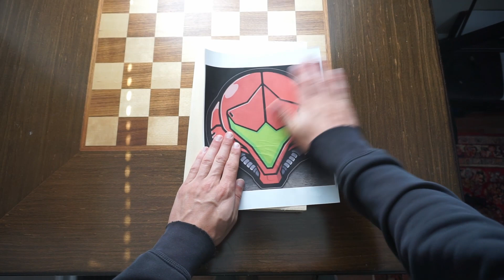Hand Carving the Samus Helmet from Metroid Dread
~ Schaff Wood Gouges
~ Diamond Sharpening Stone
~ DEWALT Jig Saw
~ DEWALT Angle Grinder
~ Tried & True Danish Oil
~ General Finishes Gel Stain (Georgian Cherry)
~ Aurora Glow in The Dark Paint (Bright Green)

Have any interest in some of the projects I've done?